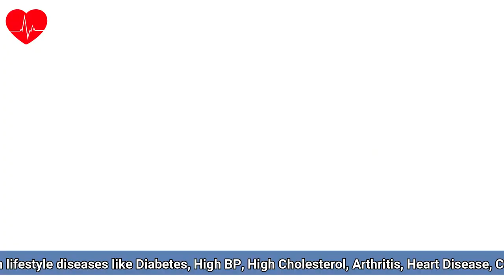Biomimicry in Hindi Understanding Nature Better with Biomimicry